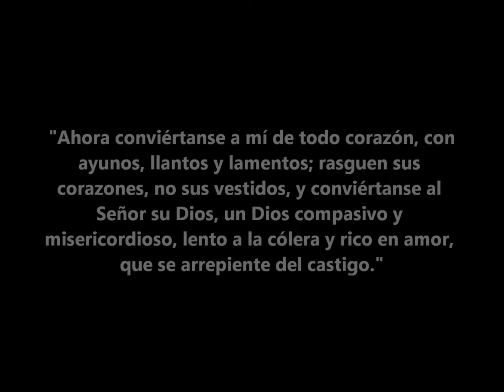TU PALABRA ME DA VIDA, CONFIÓ EN TI SEÑOR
1er Domingo de Cuaresma
Ciclo C Evangelio de San Lucas

Entonces el diablo le dijo: “Si eres el Hijo de Dios, dile a esta piedra que se convierta en pan”. Jesús le contestó: “Está escrito: No sólo de pan vive el hombre”.
Después lo llevó el diablo a un monte elevado y en un instante le hizo ver todos los reinos de la tierra y le dijo: “A mí me ha sido entregado todo el poder y la gloria de estos reinos, y yo los doy a quien quiero. Todo esto será tuyo, si te arrodillas y me adoras”. Jesús le respondió: “Está escrito: Adorarás al Señor, tu Dios, y a él sólo servirás”.
Entonces lo llevó a Jerusalén, lo puso en la parte más alta del templo y le dijo: “Si eres el Hijo de Dios, arrójate desde aquí, porque está escrito: Los ángeles del Señor tienen órdenes de cuidarte y de sostenerte en sus manos, para que tus pies no tropiecen con las piedras”. Pero Jesús le respondió: “También está escrito: No tentarás al Señor, tu Dios”.

CUARESMA: ¡40 DÍAS PARA DEJARSE ABRAZAR Y BESAR POR DIOS PADRE!
¡DIOS TE AMA, CONVIÉRTETE Y CREE EN EL EVANGELIO!

400 AÑOS DE LA CANONIZACIÓN DE NUESTRO SANTO PADRE FELIPE NERI, EL SANTO DE LA ALEGRÍA ¡LLÉVANOS DEL ORATORIO AL CIELO!  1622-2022